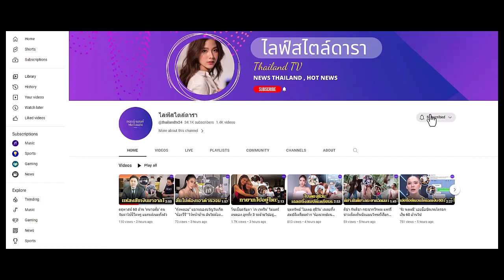'ยายหนิง' สอนหลาน 'สายฟ้า-พายุ' ทายาทพันล้านเล่นของจากต้นกล้วย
ทายาทพันล้านเล่นของจากต้นกล้วย …